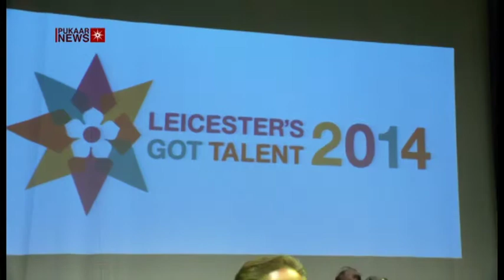City Talent Dazzle on Stage at Leicester’s Got Talent 2014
Original Post Date: 02 December 2014

Leicester’s Got Talent, a talent show in the city, which aims to give young people a platform to build their confidence and showcase their talent and skills on stage took place this weekend.

The show attracted outstanding and entertaining multicultural acts including solo, duo and group performers, who battled it out on Saturday 29th November at Leicester’s Y theatre to be crowned the winner of LGT2014!

The third annual talent show saw Dancer Michael Machewere crowned the winner of Leicester’s Got Talent 2014 and was presented with an iPad from Cllr Manjula Sood, Assistant City Mayor following his act, which captivated the audience and judges with his emotional and theatrical solo dance performance.

Contemporary dancer Michael shared “I didn’t expect to win it because it was last minute, there were few amazing dancers and I was quite different, so thought maybe not the one”.

Singer Lydia Unsudimi, winner of the singing category, performed her soulful rendition of Mariah Carey’s classic hit song ‘Hero’.

Dance group, Realistic Crew won the Dance category with their amazing and powerful synchronised performance. Jordan Anderson, who was the first to perform on stage, drummed his way to winning the third category and each received £200 worth of vouchers.

All four exceptional acts will now have the golden opportunity to audition for one of British Television’s biggest talent shows, Britain’s Got Talent in December.

Hosted by John Sinclair of Pukaar News, the audience and judges were treated to a mix of performances including singing, dancing to the sweet sounds of the violin by duo Carika and Aiden. The talented performers aged 13 – 25 had a tough task to impress the special panel of judges.

Simon Cole, Chief Constable of Leicestershire Police opened the show and welcomed the participants and audience members and shared “This is about a really positive day; with loads of people from all over the local area joining together to celebrate what their good at, it’s fantastic”.

Special guest performances included ‘Singing Policeman’ Kulbinder Rai and De Montfort University Pentecost Gospel Choir.

Organiser Romail Gulzar announced that the next Leicester’s Got Talent show will be held at the Y theatre on Saturday 28th November 2015.

We are appealing for local businesses to support Leicester’s Got Talent 2015.

The application process will be open from January 2015.